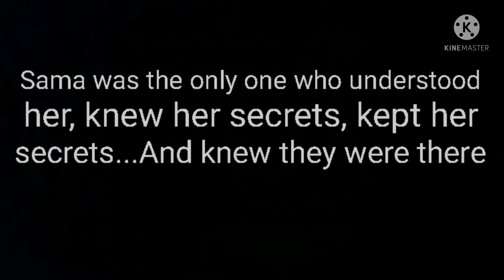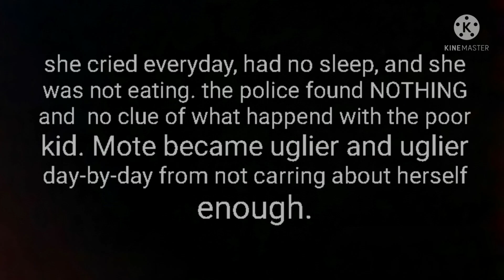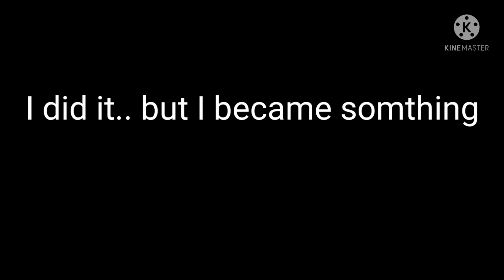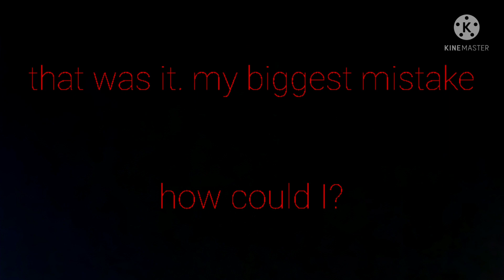The Mimic - movie (gacha club)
OCS I USED: futaomote, futaomote human, sama, kid hiachi, Kaito/Mariachi, biwaki(kid)

apps used: gacha club, kinemaster, mobizen